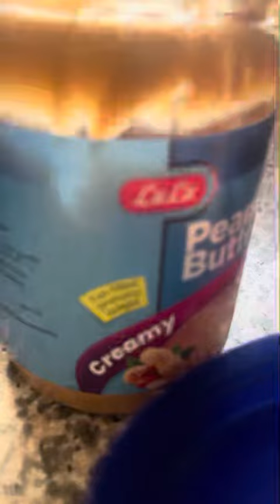Quick pinoy recipe Kare Kare